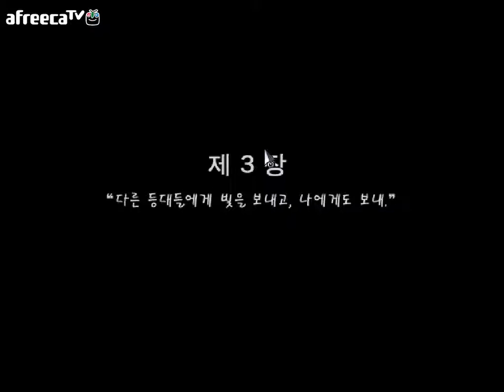BJ마듀 쯔꾸르게임 투더문-4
한편의 영화같은 스토리 가슴 따뜻해지는 명작게임